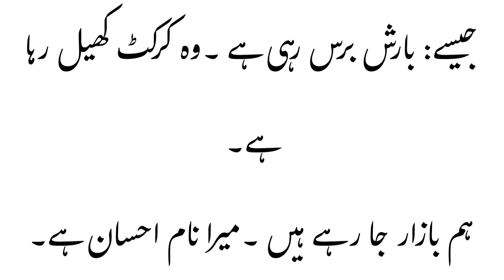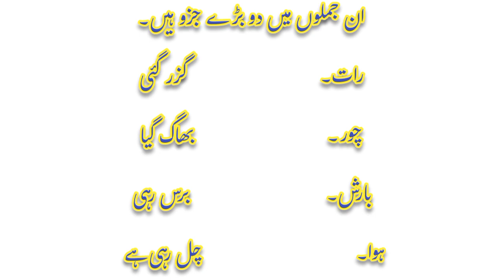Basic Urdu Grammar lesson number 54|Jumla ,jumle k anasir|جملہ ، جملے کے عناصر جزو|مسند مسند الیہ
Basic Urdu Grammar lesson number 53|Jumla ,jumle k anasir|جملہ ، جملے کے عناصر  جزو|مسند  مسند الیہ
اُ

ردو گرائمر کلاس پنجم

اُردو گرائمر کلاس ششم
اردو گرائمر کلاس ہفتم
اردو گرائمر کلاس ہشتم
اردو گرائمر کلاس نہم
اردو گرائمر کلاس دہم